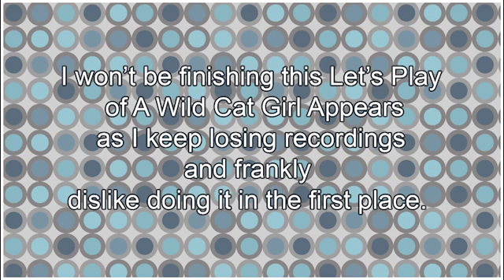Kiki Plays: A WILD CATGIRL APPEARS! 12 - NEVERMORE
Kiki plays A WILD CATGIRL APPEARS! ~
A Wild Catgirl Appears is a short romance visual novel featuring multiple routes, different girls to date and of course, catgirls!
Follow us on
Never Again